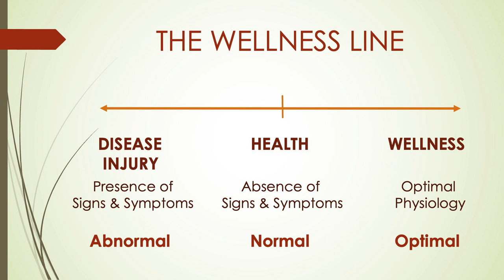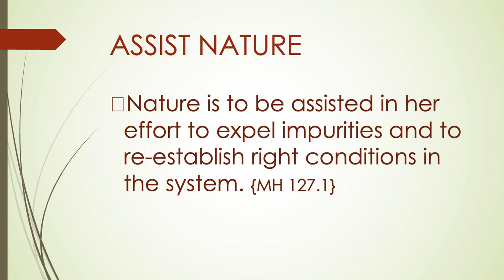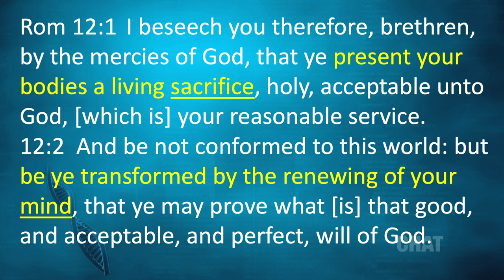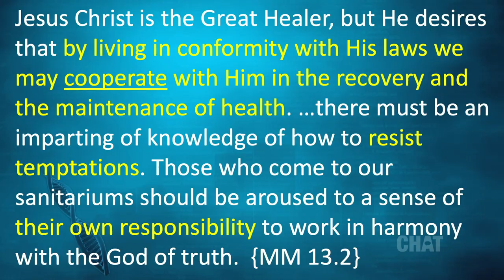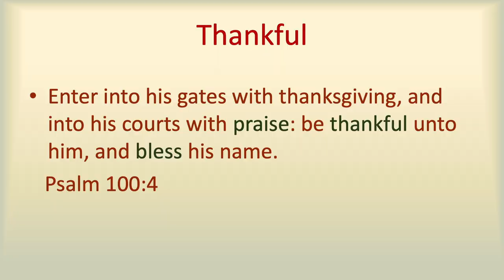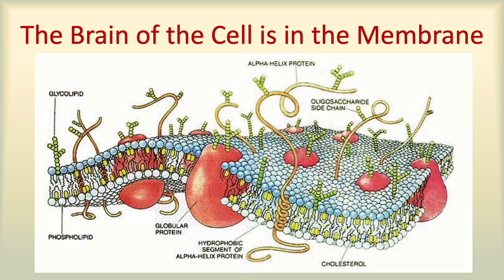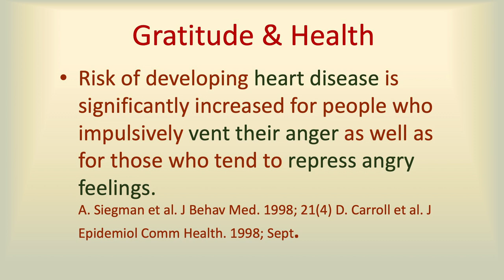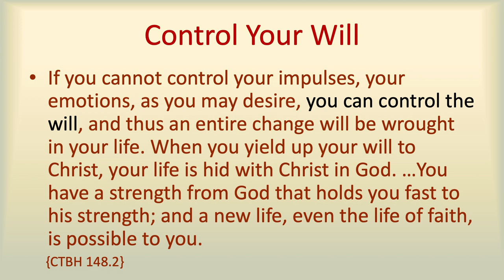Be Healed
Lecture #1 filmed at the Clarkston, Washington SDA Church by Dr. James Z. Said.